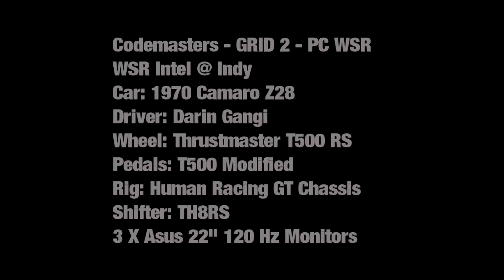Codemasters GRID 2 PC - Driving Triple Screens HD Gameplay - Indy 70 Camaro Z28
presents video 6 of 7 of our first runs at Codemasters GRID 2 for the PC.

This video has Darin Gangi at the wheel of the 1970 Chevy Camaro Z28 at Indy GP Road Course. This is raw video of Shaun and Darins first attempts at the game. Darin ran on "Hard" settings.

PC / Rig Settings

Wheel: Thrustmaster T500 RS
458 GTE Rim
Pedals: T500 Modified
Shifter: TH8RS
Rig: Human Racing GT Chassis
PC Specs:
AMD - 6 Core Processor O.C. to 3.4 ghz
Dual NVidia 580 GTX Graphics Cards
16 Gigs Corsair Memory
Asus 22" Monitors